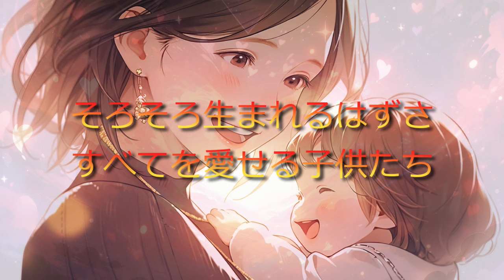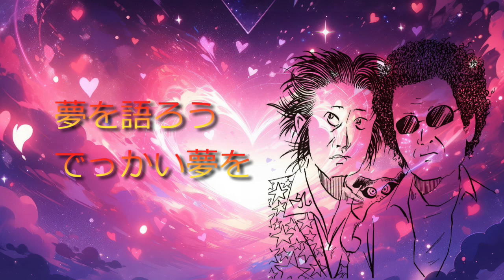忌野清志郎 with 井上陽水 / 愛を謳おう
キャッホーです。
楽しんでますか。
キャッホーズブートキャンプ第2回です。

聴いたことあるヨ。という方が大半だと思います。だとしたら、ひとこと。頭をカラッポにして聴いてもらえたらうれしいです。

体が、心が、ぽかぽかになるはず。
ステキな二人の、ステキなハーモニー。
もう、あの頃に帰れない二人の、とびきりステキな曲。

すばらしい陽水さんの作品、素材を提供いただいたクリエイター
さんに感謝いたします。

収録：シングル「愛を謳おう」
2005年7月27日 発売

愛を謳おう
作詞：三池崇史
作曲：忌野清志郎

愛を謳おう　照れないで
夢を語ろう　でっかい夢を

何色だっていいじゃん
祈る神様　使う言葉が違うの素敵

それが自由　憧れの自由
そろそろ生まれるはずさ　すべてを愛せる子供たち

バトンを受けてキミよ走れ
地球と踊れ　裸足で笑え
愛する自由が許せない　チンケな時代をブッ飛ばせ

笑顔の意味は同じじゃん
微妙な匂い　犯した罪が違うの素敵

コブシを下ろせ　笑ってごまかせ

力を合わせ　宇宙の敵と戦え